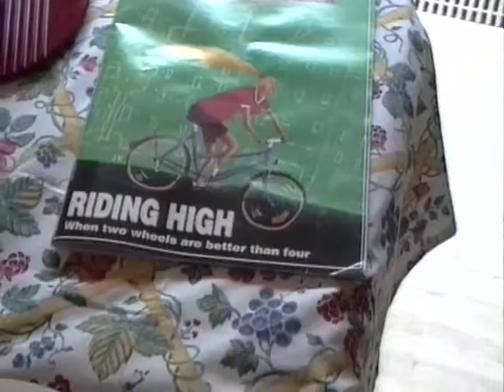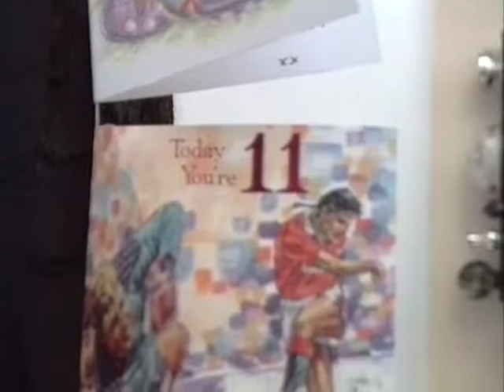Lamberts in Bierges 1995